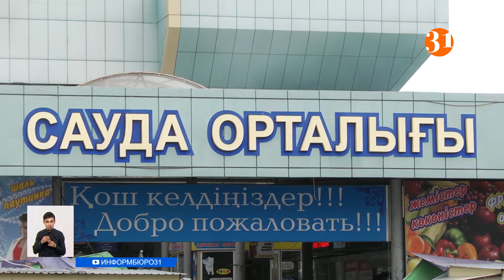В Костанайской области установили предельные цены на овощи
В Костанайской области установили предельные цены на овощи. Под контроль власти взяли стоимость лука, капусты, моркови и картофеля. Именно на эти социально-значимые продукты в последнее время цены растут как на дрожжах.
Однако не только в розницу, даже оптом эти овощи уже продаются дороже. Разрешенная стоимость, например, капусты – 88 тенге, хотя на рынках и в магазинах она стоит уже на 20-50 тенге больше. Ниже предельных цен пока реализуется только морковь – она по 190 тенге за кило, хотя предельная ее стоимость в документе – 267 тенге. Скорее всего, это развяжет руки продавцам, и корнеплод вскоре подорожает до разрешенного максимума. Цены торговцы должны сдерживать в течение месяца. Если в акимат поступит жалоба от покупателей о нарушениях, то торговую точку могут оштрафовать на сумму до 300 тысяч тенге. Вот только меры по сдерживанию цен абсолютно не своевременные и не актуальные, сообщают предприниматели. Ведь рассчитаны они были по ценам в июле. В управлении сельского хозяйства рассказали, почему так сложилось.
ЖАНАР БАЛТАБАЕВА, руководитель отдела маркетинга и переработки ГУ «Управление сельского хозяйства и земельных отношений»:
– При расчете берется предыдущая и текущая цена по данным департамента статистики. Комиссией было установлено в июле месяце на картофель и овощи, процедура очень длинная, занимает порядка 60-70 дней, на сегодняшний день постановление акимата вступило в действие.